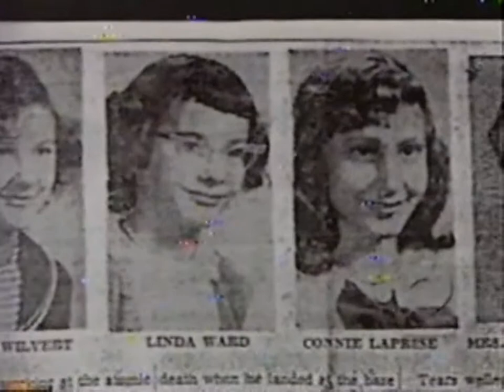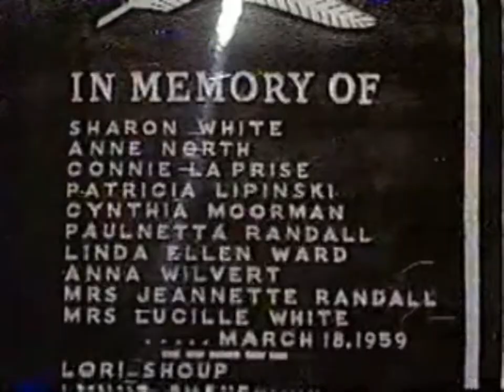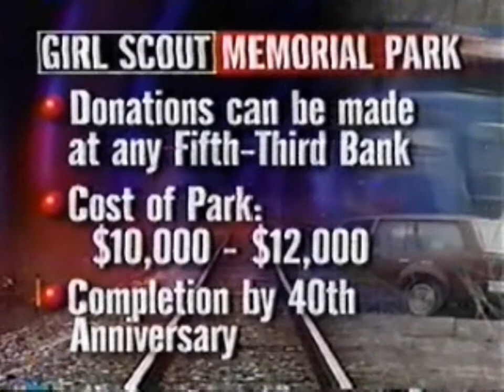Railroads in Dayton - Point of Impact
Point of Impact series from 1998. My brother and I were part of the crew used to stage this car vs. train accident that was filmed by a local news channel as part of their series on railroad crossing safety.